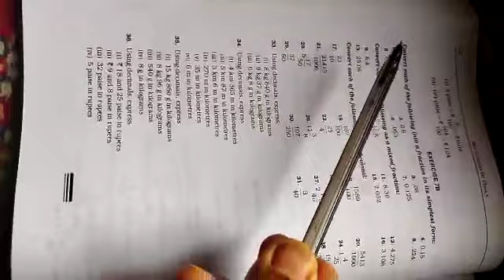Class 6th Maths ch 7 b